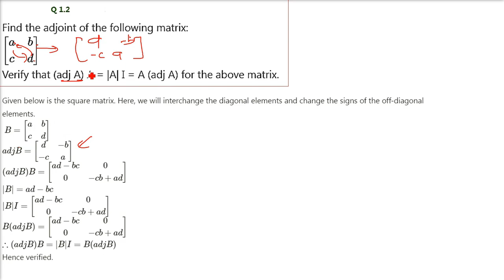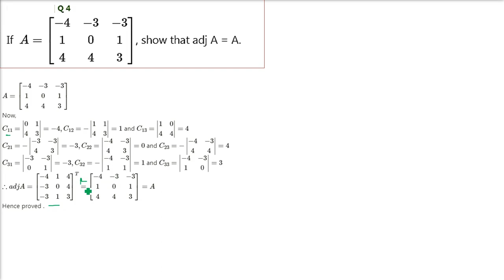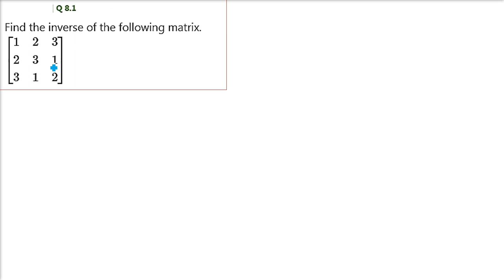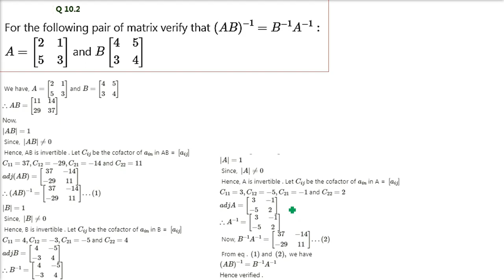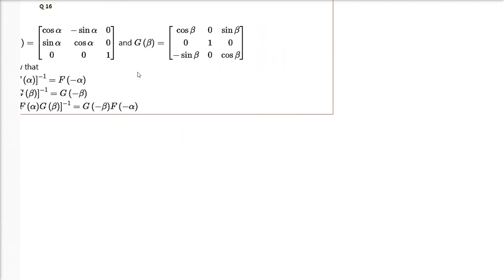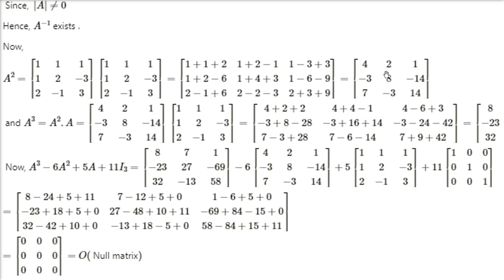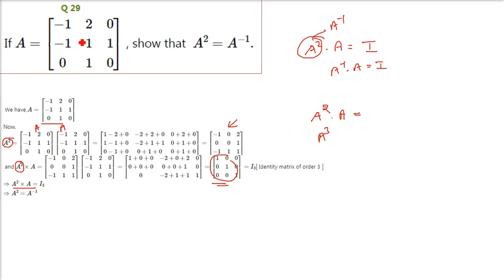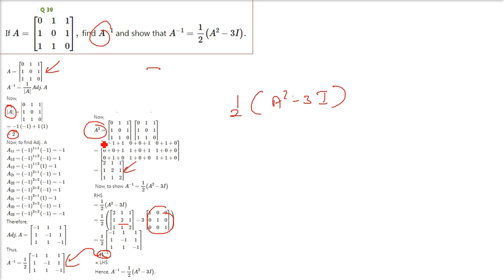RD SHARMA SOLUTIONS CLASS 12 Chapter 7 Adjoint Inverse of a Matrix Exercise 7.1 HINDI FULL Complete